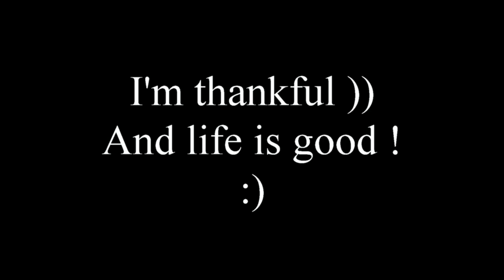Muffler Falls Off My Old Chevy Truck LMAO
My Old Chevy Truck is a death trap. I'm waiting ta' see what else is gonna fall off of this wreck. The muffler today fell off ))